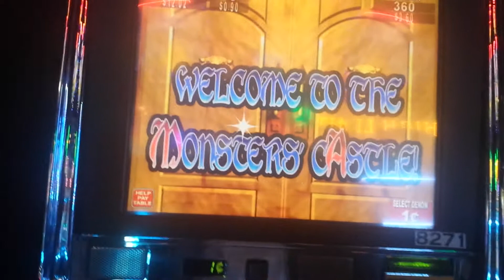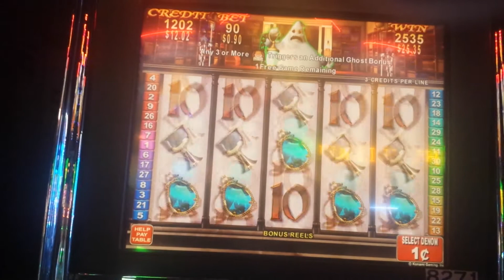Phantasmic (Konami) - Bonus Round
Slot machine bonus win on Phantasmic by Konami.  This machine has 4 different bonuses to choose from and this is the only one I was able to get.  This was my first time playing this machine and I look forward to trying it again!